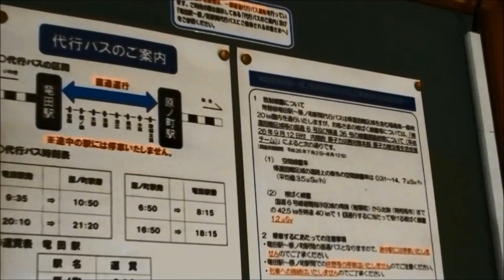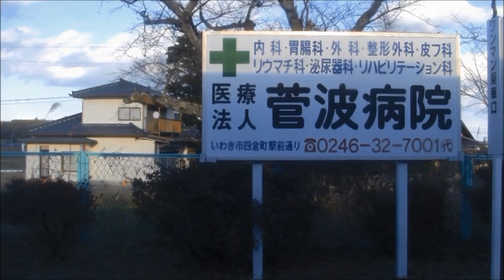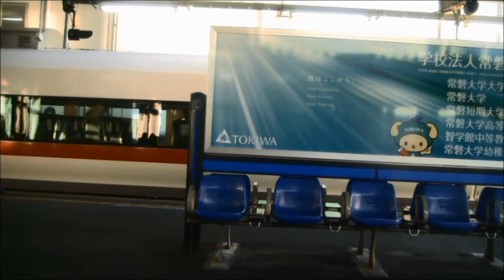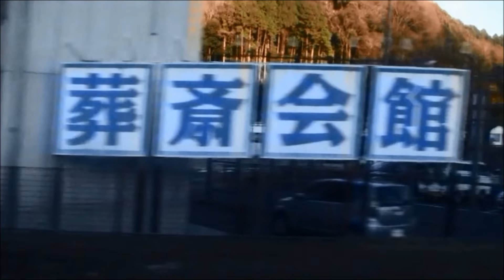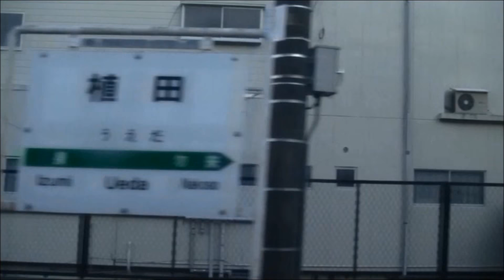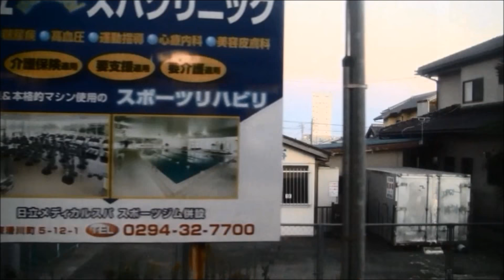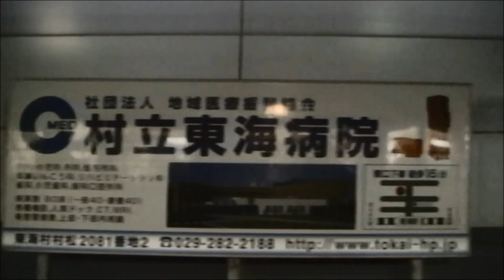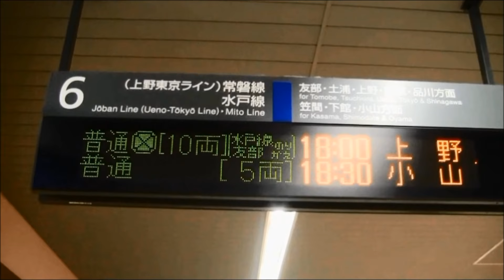常磐線415系水戸行（竜田→水戸）車窓 【勝田駅連結シーン付】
福島原発にもっとも近い福島県双葉郡の竜田駅から茨城県水戸市水戸駅まで約125kmにわたるロングラン運用です。日立駅まで太平洋の海岸線に沿って走行するため、ところどころ海辺の車窓を眺めることができます。高萩付近では夕方の太平洋の車窓が綺麗です。途中の勝田駅で後ろに空車を4両増結し、勝田-水戸間は8両編成で運転します。
【収録内容】
竜田入線(2:22)/発(6:30)→木戸(10:33)→広野(15:32)→末続(21:01)→久ノ浜(24:42)→四ッ倉(29:22)→草野(33:38)→いわき着(38:51)/発(39:13)→内郷(44:32)→湯本 (47:59)→泉(53:12)→植田(58:48)→勿来(1:02:45)→大津港(1:07:07)→磯原(1:12:42)→南中郷(1:16:21)→高萩(1:20:03)→十王(1:24:33)→小木津(1:27:58)→日立 (1:32:10)→常陸多賀(1:36:06)→大甕(1:39:41)→東海(1:45:10)→佐和(1:48:38)→勝田着(1:52:47)/発(1:55:00)→水戸着(2:03:07)
This is the Joban Line train for Mito.